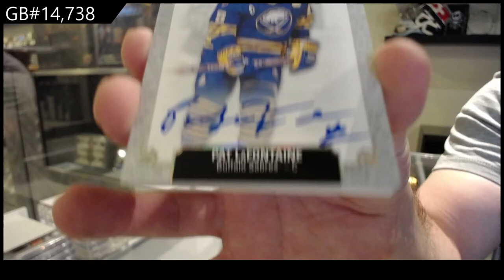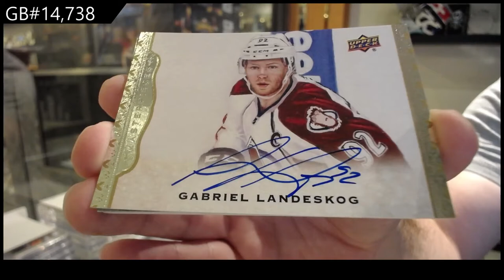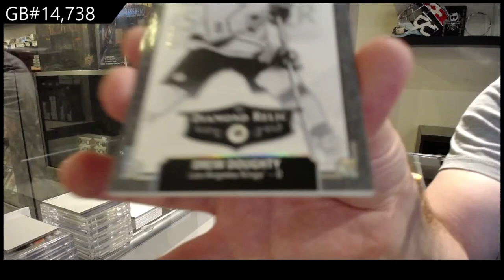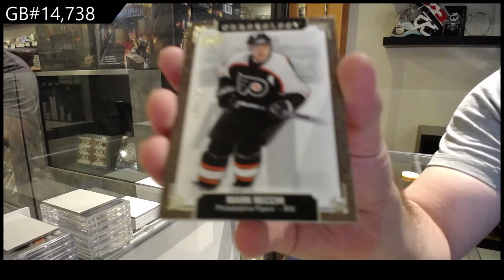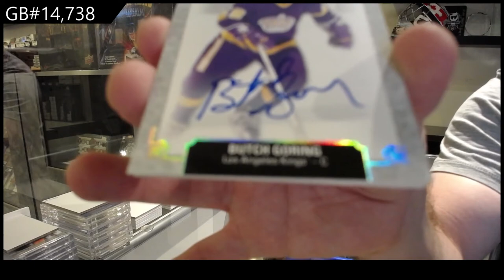19-20 Upper Deck Chronology Vol 2 Hockey 4 Box Break - C&C GB #14,738